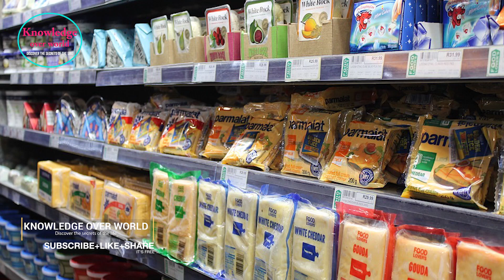who is the inventor of the refrigerator ?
The refrigerator is one of the most important inventions that have changed people's lives, facilitated food preservation.